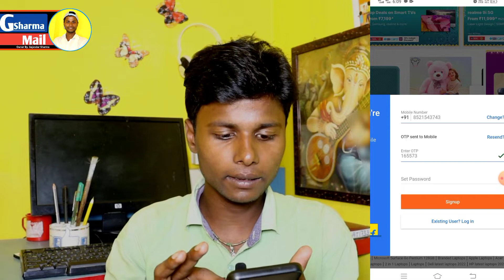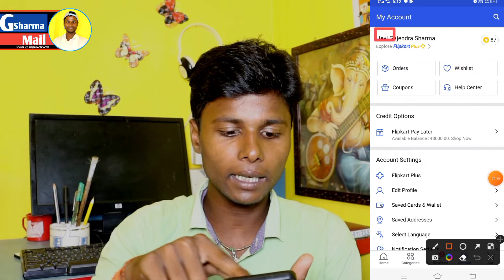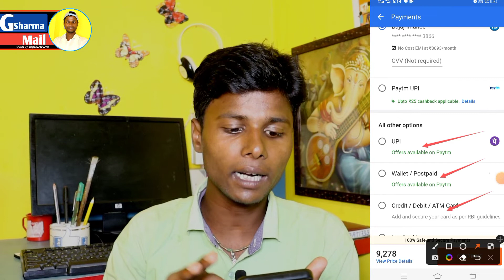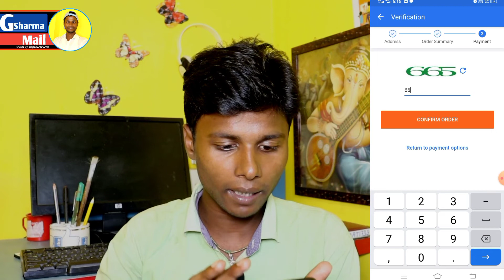Flipkart में Account kaise banate है |Flipkart से समान कैसे खरीदे पूरी जानकारी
Video Titel:- Flipkart में Account kaise banate है |Flipkart से समान कैसे खरीदे पूरी जानकारी @Gsharma Mail

                                  Mr.Gajendra sharma